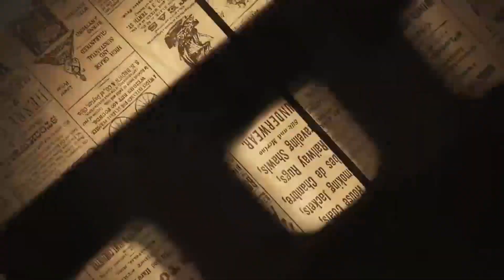आमदार भरत गोगावले यांच्या हस्ते ग्रामीण रुग्णालय पोलादपूर येथे साहित्य वाटप